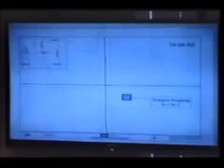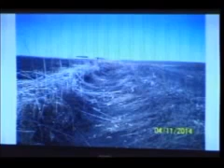2014-05-06 Minnehaha & Lincoln County Commission Meeting